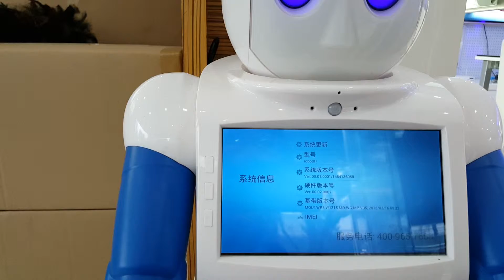Super robot info